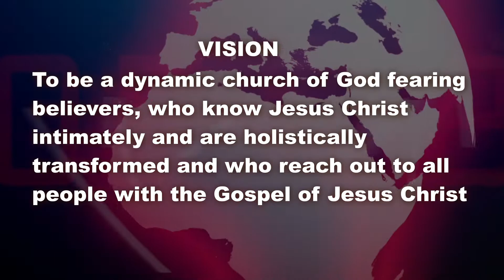Seeking answers to your prayers by Pastor Godfrey Maina (17 May 2020)